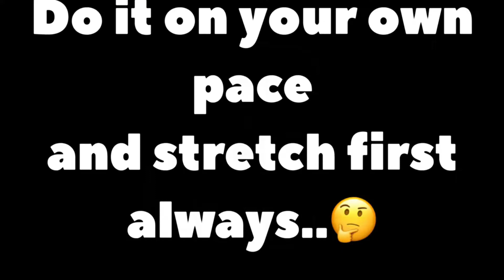Vlog 45 -Exercise Push Up.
Exercise - Push Up -Part 1- 4
Before you do the exercise routine.
Please do stretching first.
Do it and practice at your own level.